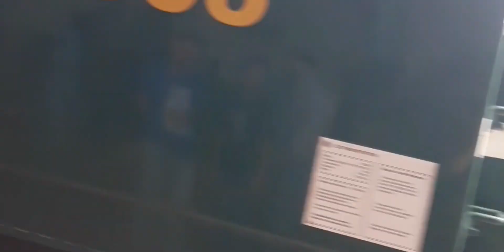Rawalpindi awaam express train